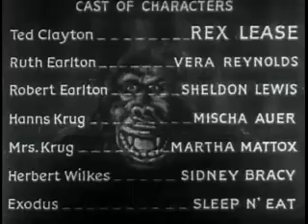monster walks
A doctor, who keeps an ape for medical studies, dies and his daughter inherits his estate. Her uncle, a paralytic, working through his natural son by the housekeeper, plans her death, and the ape may or may not be involved. However, the plan does have a problem or two in its execution. Written by Les Adams
 1932